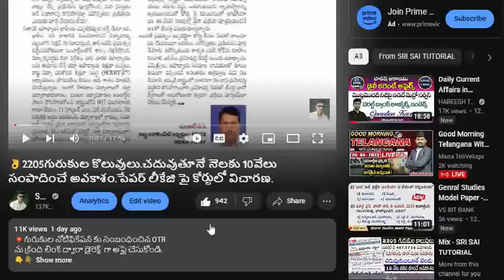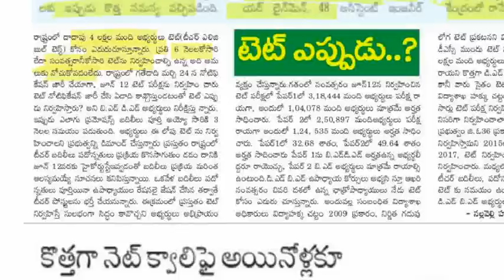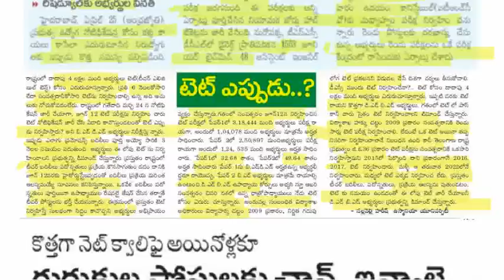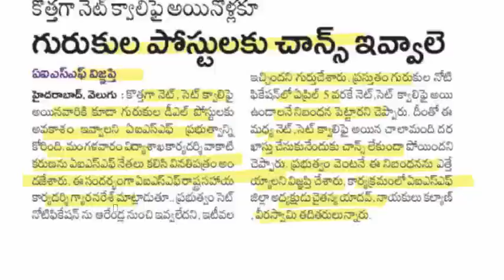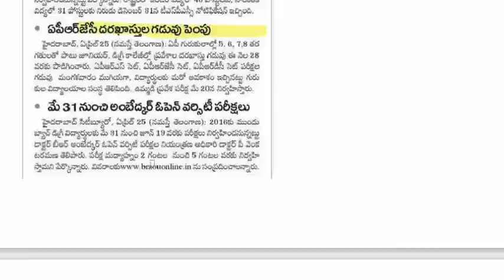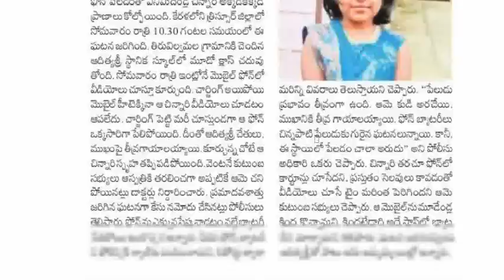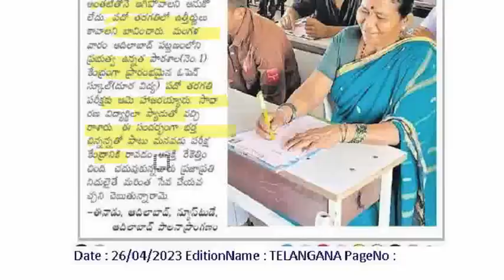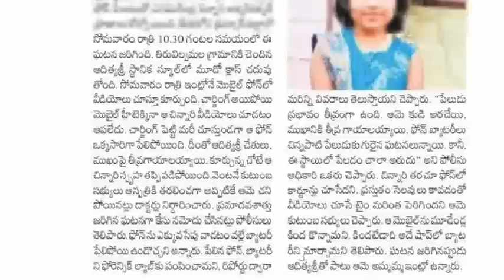💥మళ్ళీ టెట్ ఉంటదా?గురుకుల పోస్టులకుకొత్తవారికిఅవకాశం ఇవ్వాలి.ఒకేరోజు4 పరీక్షలు ఆందోళనలో అభ్యర్థులు.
💥గురుకుల నోటిఫికేషన్ కు సంబంధించిన OTR
ను క్రింది లింక్ ద్వారా డైరెక్ట్  గా అప్లై చేసుకోండి.